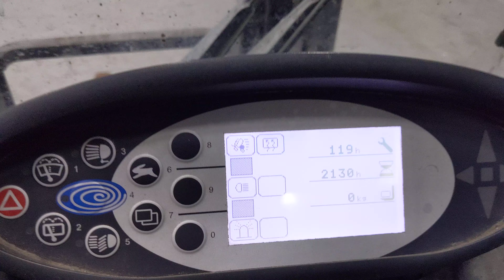52120 - STILL RX 60-50 - AKU